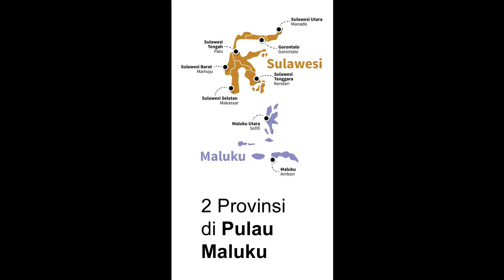38 Provinsi di Indonesia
Indonesia adalah negara kepulauan terbesar di dunia yang terletak di Asia Tenggara. Dikenal dengan sebutan "Negara Seribu Pulau," Indonesia terdiri dari lebih dari 17.000 pulau yang tersebar di antara Samudra Hindia dan Pasifik. Negara ini memiliki keragaman geografis, budaya, dan etnis yang luar biasa. Pulau terbesar, Jawa, adalah pusat ekonomi dan politik Indonesia, dengan kota Jakarta sebagai ibu kotanya. Indonesia juga memiliki pulau-pulau besar seperti Sumatera, Kalimantan (Borneo), Sulawesi, dan Papua. Setiap pulau memiliki ciri khasnya sendiri dalam hal budaya, bahasa, dan alam.
Berikut ini 38 Provinsi yang ada di Indonesia:
(a). 10 Provinsi di Pulau Sumatra
1. Aceh - Banda Aceh
2. Sumatera Utara - Medan
3. Sumatera Barat - Padang
4. Riau - Pekanbaru
5. Kepulauan Riau - Tanjung Pinang
6. Jambi - Jambi
7. Bengkulu - Bengkulu
8. Sumatera Selatan - Palembang
9. Bangka Belitung - Pangkal Pinang
10. Lampung - Bandar Lampung

(b). 5 Provinsi di Pulau Kalimantan
1. Kalimantan Barat - Pontianak
2. Kalimantan Tengah - Palangkaraya
3. Kalimantan Selatan - Banjarmasin
4. Kalimantan Timur - Samarinda
5. Kalimantan Utara - Tanjung Selor

1. DKI Jakarta - Jakarta
2. Jawa Barat - Bandung
3. Banten - Serang
4. Jawa Tengah - Semarang
5. DI Yogyakarta - Yogyakarta
6. Jawa Timur - Surabaya

(d). 3 Provinsi di Pulau Nusa Tenggara dan Bali
1. Bali - Denpasar
2. Nusa Tenggara Barat - Mataram
3. Nusa Tenggara Timur - Kupang

(e). 6 Provinsi di Pulau Sulawesi
1. Sulawesi Utara - Manado
2. Gorontalo - Gorontalo
3. Sulawesi Tengah - Palu
4. Sulawesi Barat - Mamuju
5. Sulawesi Selatan - Makassar
6. Sulawesi Tenggara - Kendari

(f). 2 Provinsi di Pulau Maluku
1. Maluku - Ambon (Ibukota Provinsi Maluku)
2. Maluku Utara - Sofifi (Ibukota Provinsi Maluku Utara)

(g). 6 Provinsi di Pulau Papua
1. Papua Ibu Kota Jayapura
2. Papua Tengah Ibu Kota Kabupaten Nabire
3. Papua Barat Ibu Kota Manokwari
4. Papua Barat Daya Ibu Kota Sorong
5. Papua Pegunungan Ibu Kota Kabupaten Jayawijaya
6. Papua Selatan Ibu Kota Kabupaten Merauke